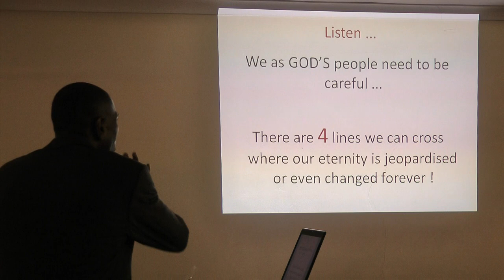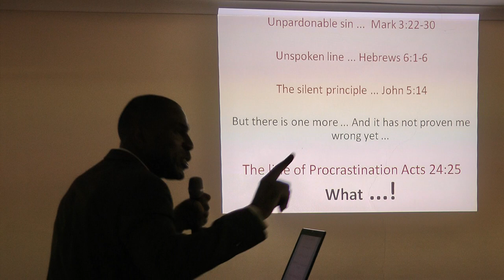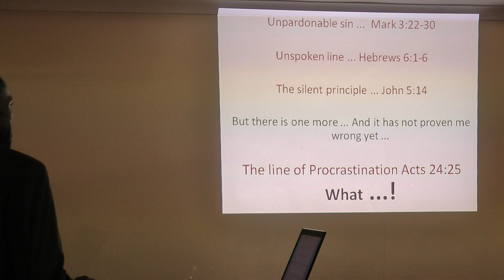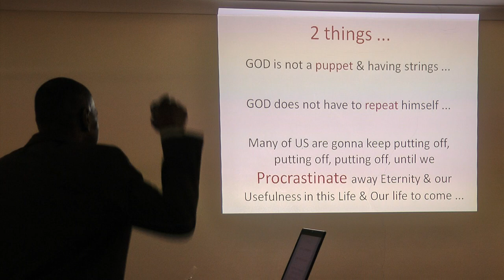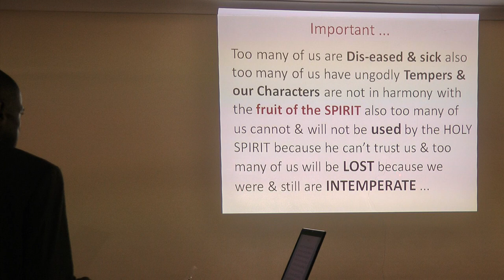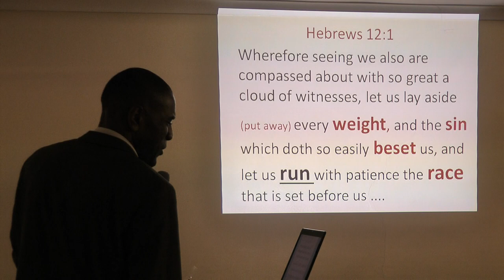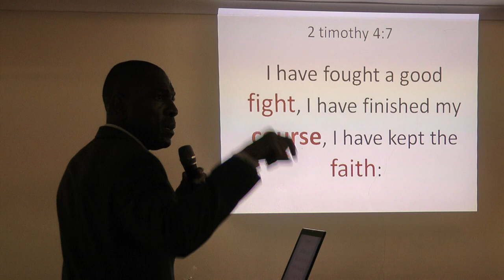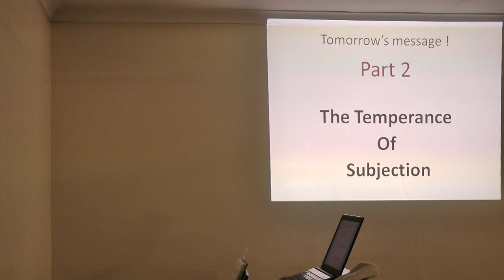Dual Sides Of Temperance - Part 2 - Northampton SDA Church Feb 2014